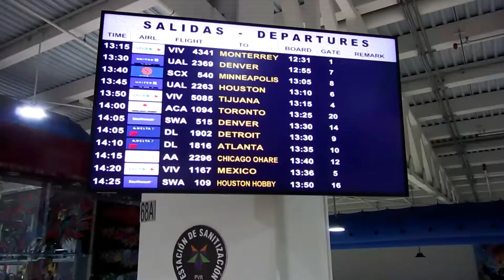PUERTO VALLARTA International Airport, Puerto Vallarta, Jalisco State, Mexico